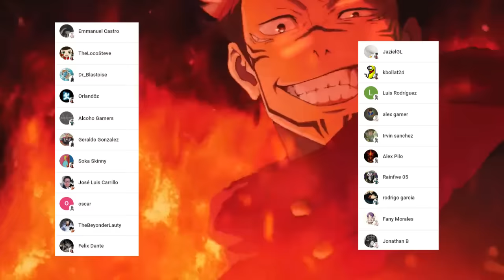MEGUMI Puede IGUALAR a SATORU Gojo ??😱 SUKUNA Libera su DOMINIO 🤯 Jujutsu Kaisen T2 Cap 17 Análisis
HOLA AMIGOS LES TRAEMOS UN NUEVO VÍDEO ESTA VEZ CON EL ANALISIS DE CAPITULO 17 DE LA SEGUNDA TEMPORADA DE JUJUTSU KASIEN, DEJENME SU OPINIÓN EN LOS COMENTARIOS.